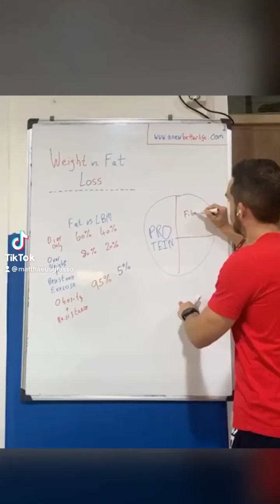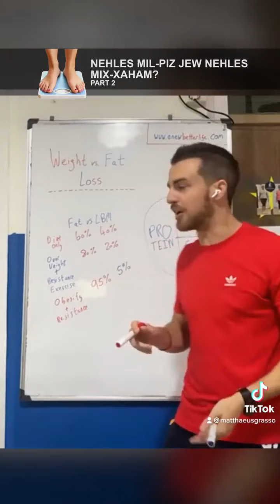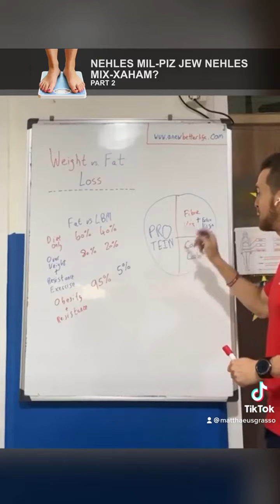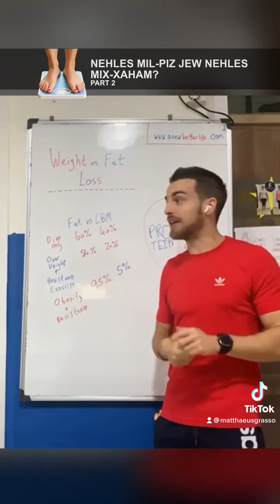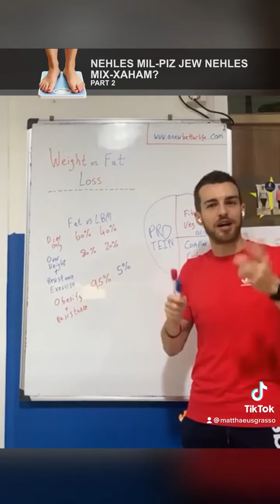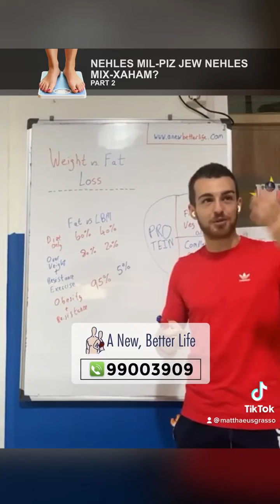PART 2 - Nehles mill-piz jew x-XAHAM? Weight loss jew FAT LOSS?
Matthaeus Grasso,
BSc. (Hons.) Sport & Exercise Sciences (UK)
A New, Better Life